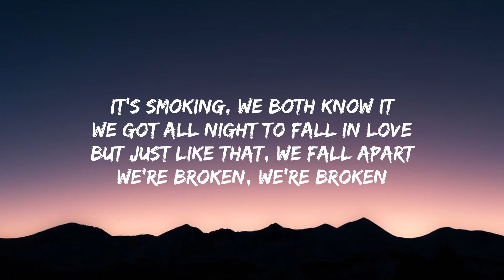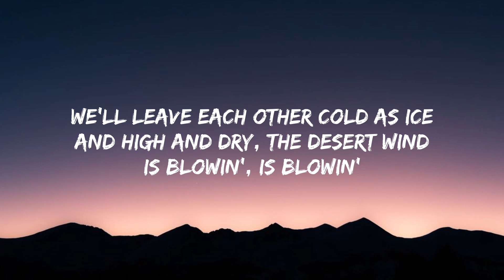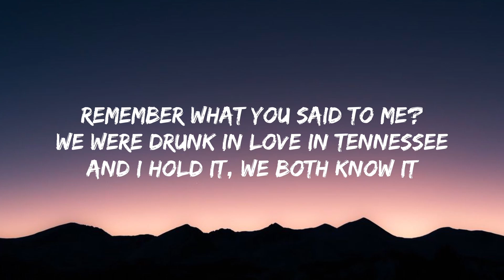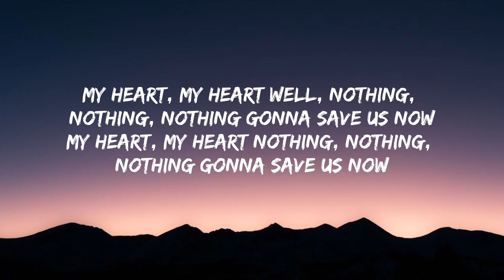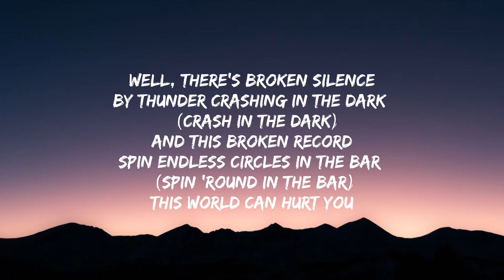Elley Duhé - Middle of the Night (Lyrics)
🎤lyrics of middle of the night by Elley Duhe
[Verse 1]

Love Language
SZA
La La La
Naughty Boy
​cinderella’s dead
EMELINE